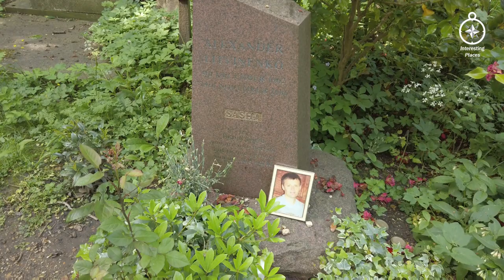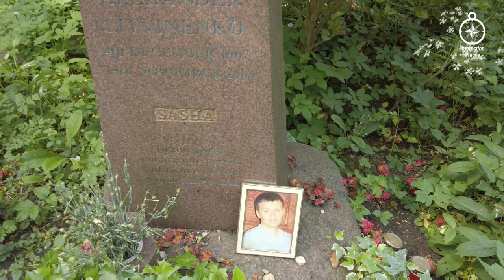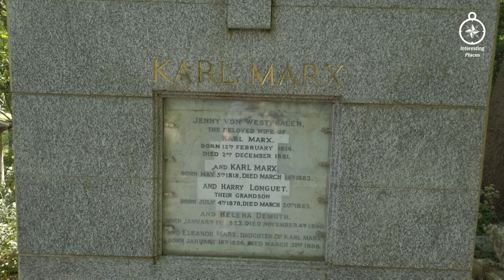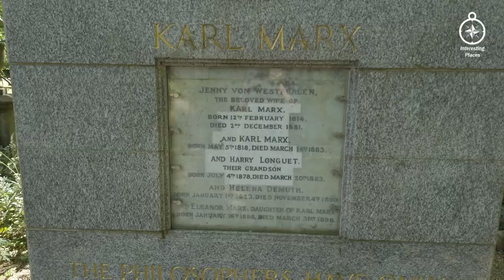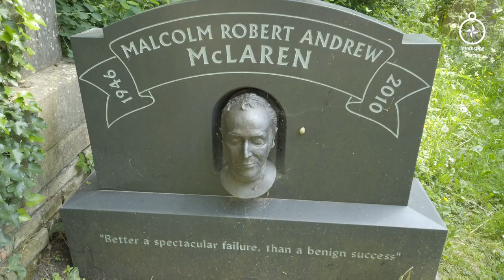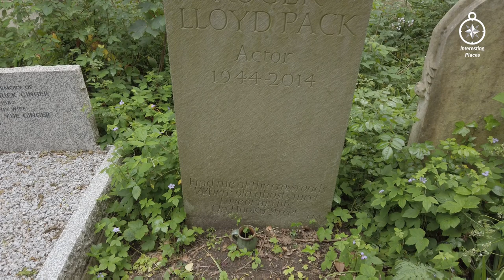CELEBRITY GRAVE - HIGHGATE - PART ONE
Celebrity and Notable graves from Highgate Cemetery
PART ONE

Featuring:
Bob Hoskins
Roger Lloyd Pack
Malcolm McClaron
Karl Marx
Thomas Sayers
Alexander Litvinenko